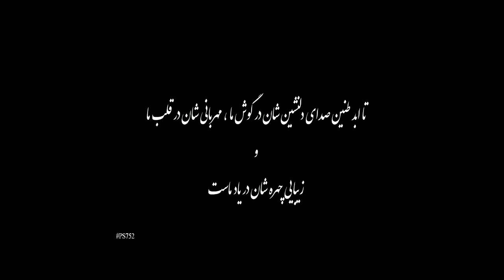In memory of our loved ones...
بیاد مسافرانی که نه به مقصد رسیدند و نه به آرزوهایشان.